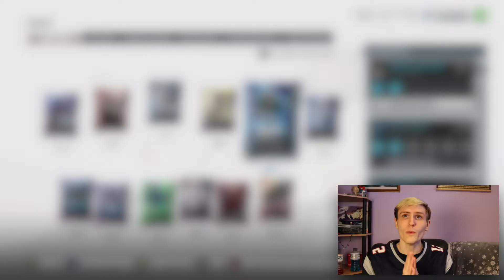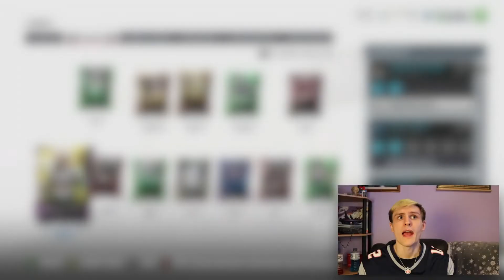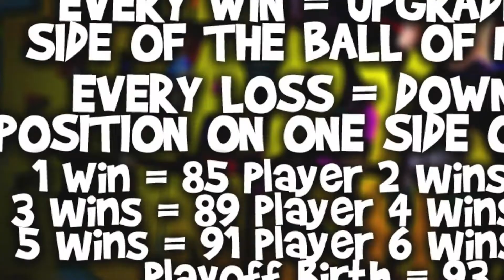Can Tom Brady carry a team of HORRIBLE PLAYERS? - The Brady Bunch! - Brady Bunch Episode 1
Tom Brady can carry a team of preschoolers to the playoffs, can he carry a team of bad NFL players to Super Bowl wins??? I'm gonna us 95 Playoff Tom Brady and try and carry this team all the way to Super Bowl 53 and beyond!

In this video we are going to be playing some Madden 19! This year in Madden Ultimate Team there are amazing promos and game modes such as MUT Squads, MUT Draft, team of the week, football outsiders, ultimate tickets, golden tickets, rookie premiere, christmas, ultimate freeze, thanksgiving, most feared, and many more! I love doing challenges irl and in the game with my friends and we open packs, do pack wagers, we play madden 19 wagers, and we just do all things Madden NFL 19!